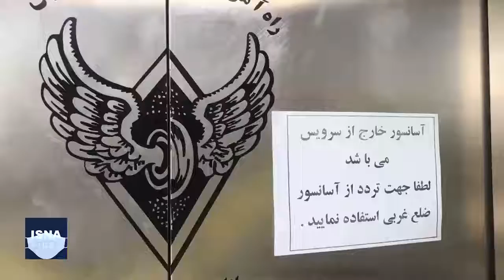راه‌آهن شیراز در روزهایی کرونایی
با تداوم شیوع ویروس کرونا و طبق پروتکل‌های بهداشتی و برای حفظ سلامتی مسافران برون‌شهری، مسئولان ناوگان ریلی تصمیم به جابجایی مسافران با نصف ظرفیت واگن‌ها گرفته‌اند. این اقدام در استان فارس و راه‌آهن شیراز نیز به اجرا درآمده و مدتهاست که به دلیل کرونا، اجرا می‌شود. در کنار اینها، چه شرایطی در خطوط ریلی حاکم است و تصمیمات کرونایی چطور در آنها اجرا می‌شود؟ این ویدئو نگاه کوتاهی به وضعیت راه‌آهن شیراز انداخته است.